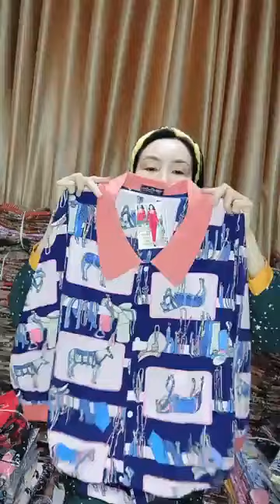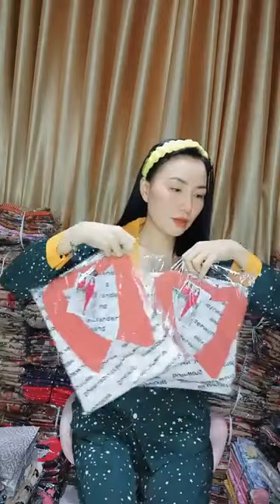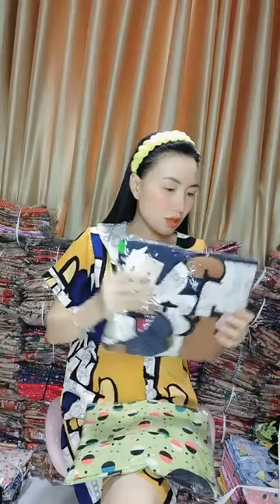8⧸4 bộ pizama ｜ By Đồ Bộ Tuyết Nguyễn